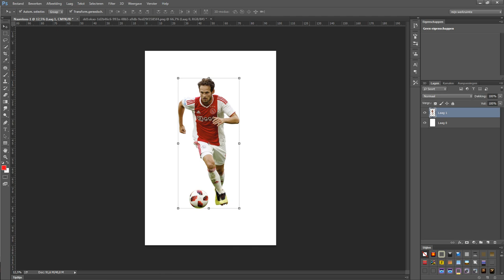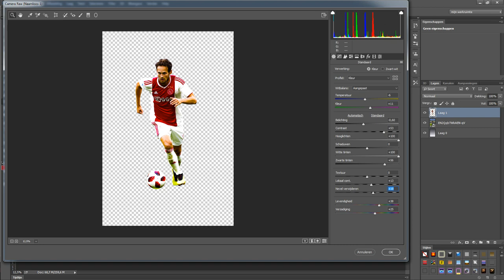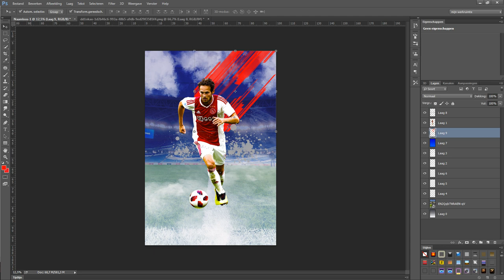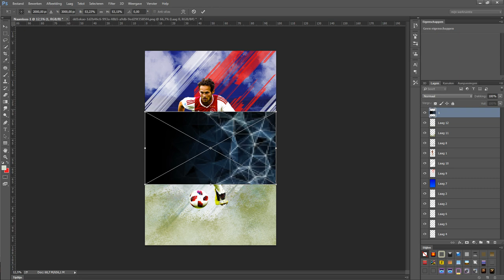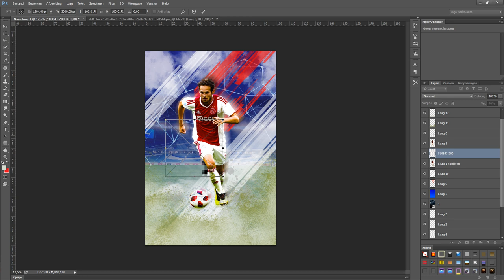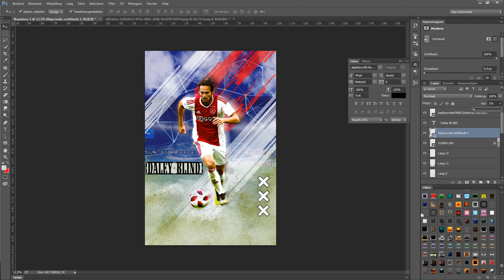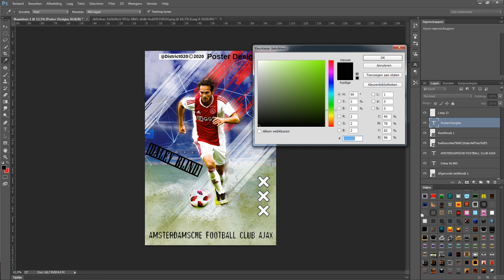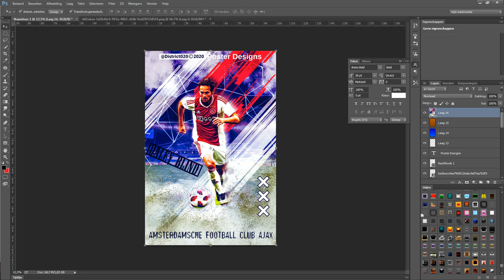Daley Blind sports poster photoshop tutorial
this is a photoshop sports tutorial for the people who start with photshop and for advanced photoshoppers.
this video lasts 30 minutes so you have all the time to watch how you should do everything.
have fun with this tutorial.